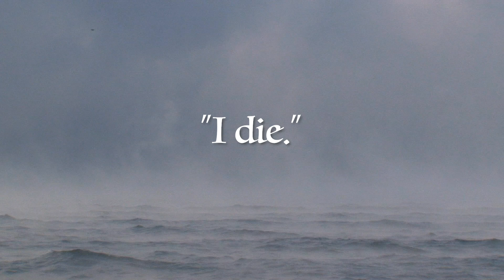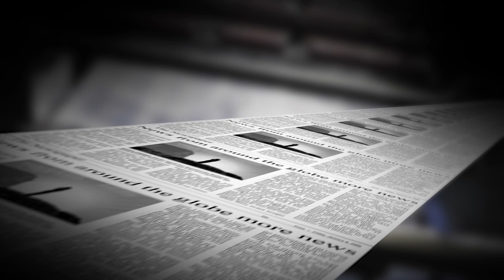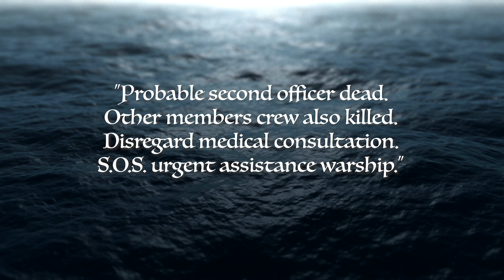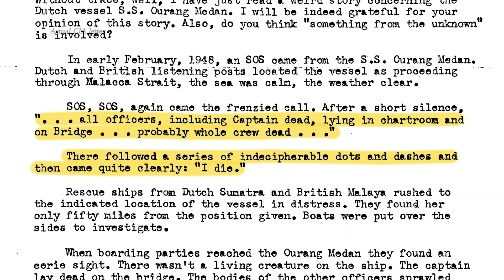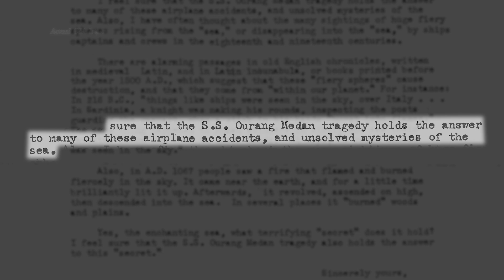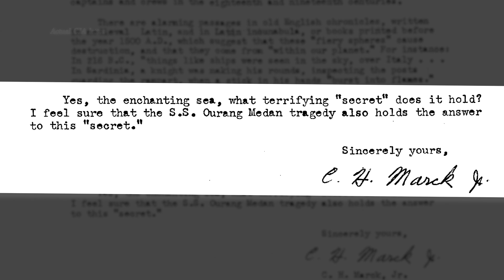The S.S. Ourang Medan Ghost Ship • Unexplained Stories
A story about a ghost ship that may or may not have existed.

MUSIC

STILLS
A ghost ship sails through the stormy night-3D-Illustration
S_Bachstroem/Getty Images
Open round porthole in brass frame
eugenesergeev/Getty Images
Black and white portrait  of a scared woman
Tunatura/Getty Images
steering
frankpeters/Getty Images
Gold porthole from the inside on a ship
Asvolas/Getty Images
Aged sailing ship on ashore
Arndale/Getty Images
Nautical
baytunc/Getty Images

Footage provided by VideoBlocks
Detailed pirate flag waving seamless (loop).
olti Dulaku/Getty Images
ypewriter. Woman typing on old vintage retro typewriter, fingers press keys. News, media or communication concept
AVRORRA/Getty Images
Aircraft flying over the sea
Dragan Mihajlovic/Getty Images
Explosion elements animation
-massmedia-/Getty Images
Miramare Sea Rocks
Baloncici/Getty Images
Burnt sequoia wood texture close-up. Sequoia National Park, USA. Slow motion shot
silverjohn/Getty Images
Male Hands pulling the rope of a an Old Boat Horn.
istockmaradona/Getty Images
Knotted rope silhouette.
Viktar  Lameika/Getty Images
Gold Coins Poured Out Of Wooden Chest
RockfordMedia/Getty Images
Waves of water of the river and the sea meet each other during high tide and low tide.
cookelma/Getty Images
Realistic Dry Ice Smoke Clouds Fog
mputsylo/Getty Images
explosion bomb fire bomb green screen bomb explosion effect fire effect green screen effect explosion smoke fire smoke green screen smoke explosion animation fire animation green screen 4k animation
Bruno Tornielli/Getty Images
Scenes inside the control room of the bridge of a ship. Navigation dashboard in a ship. captain control communication room, hand push a button. Ship control panel with toggle switches. Close up
Kateryna Hushylo/Getty Images
Sunset through the shrouds and rigging of an old sailing ship. Seascape slow motion video.
Main_sail/Getty Images
Deck organizer wish pin and the ropes of old sailing ship at sea. Slow motion video.
Main_sail/Getty Images
Close-up. typing the old metal typewriter, retro style
lersan8910/Getty Images
wagon on shipwreck "SS Thistlegorm", Red sea, Egypt
Andriy Nekrasov/Getty Images
sunny sparkles on surface of water
Sonja Filitz/Getty Images
A large medieval ship in the sea in the fog floats to a desert rocky island.
designprojects/Getty Images
Storm in the Drake Passage
Anton Rodionov/Getty Images
Hand Searching in a Treasure Chest
pboti/Getty Images
aerial panorama of a sea, with two moving yachts in a frame, drone is flying from open sea to coast
Andy_Star/Getty Images
Ship is moving through the waves.
aytugaskin/Getty Images
Water surface aerial view
Biggunsband/Getty Images
Aerial view of the party boat sailing ship at sea
madWTF/Getty Images
fog and old ship in sunset 4k
aleksandarnakovski/Getty Images
Rescue Boat Lowering
JanTheSailor/Getty Images
Ropes and rolled big clothes on the sail mast of the ship GH4 4K
NordicMoonlight/Getty Images
A sail mast of the ship with a big cloth for sailing GH4 4K
NordicMoonlight/Getty Images
Fire. Blaze Inferno conflagration and combustion.
kirill4mula/Getty Images
Naval Battle in the Ocean Between Sailing Ships Armies
Shtamper/Getty Images
A Sailing ship on a Full Moon Night Moves Slow Between the Waves and Fog
Shtamper/Getty Images
Tornado and Storm 4K Animation
eyeidea/Getty Images
Rough Sea Loop
ncortinhal/Getty Images
Lost at sea
DigtialStorm/Getty Images
A round compass with its pointer moving
NordicMoonlight/Getty Images
Calm Ocean Waves. Seamless loop
Jezperklauzen/Getty Images
HD: Sailing
simonkr/Getty Images
HD: Sailing
simonkr/Getty Images
ghost ship
komisar/Getty Images
Newspaper printing press
multifocus/Getty Images